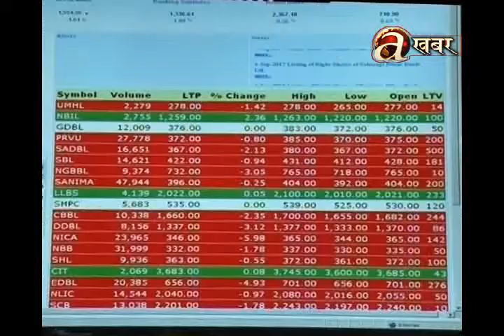Wednesday NEPSE index decreased by 9 points, closing at 1493.2 points